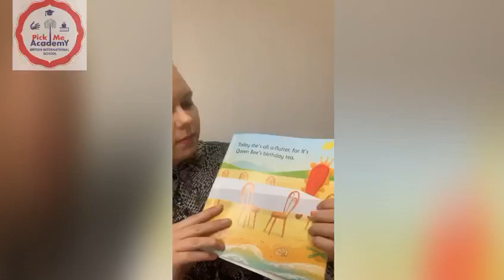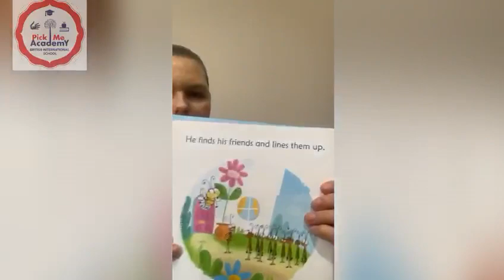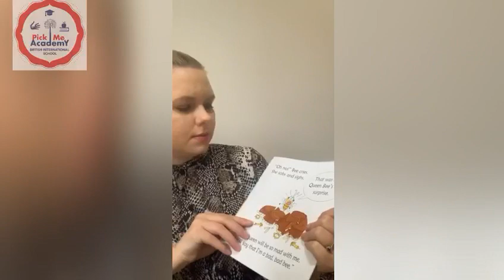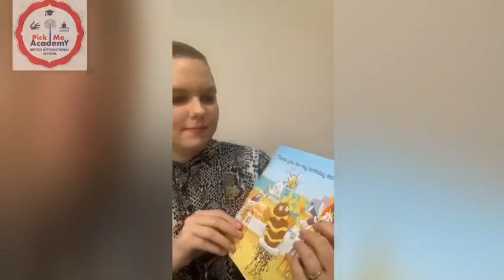Story Time with Miss Irene - Bee makes tea